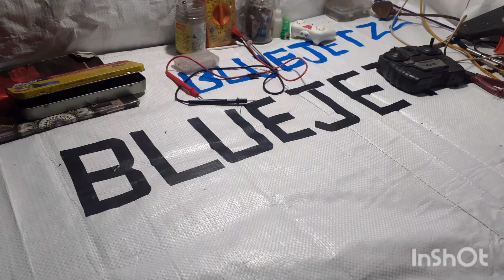Power full air & of Road car 💥💥 Bluejetzz 🔥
Power full Air & of Road car 🔥